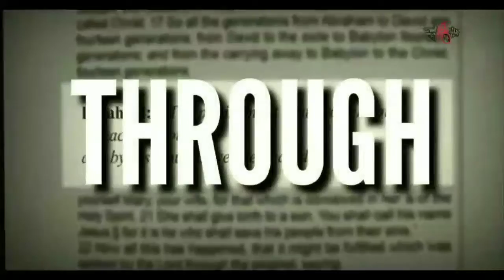DEUTERONOMY CHAPTER 14 | BOBINA | youthbible Ente Chunk Annu Christhu | Jesus | Bible